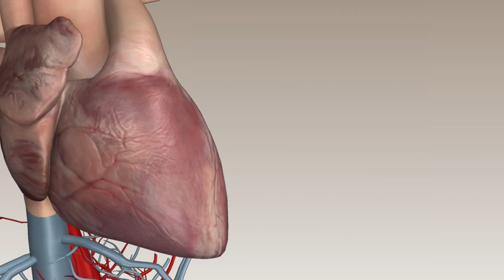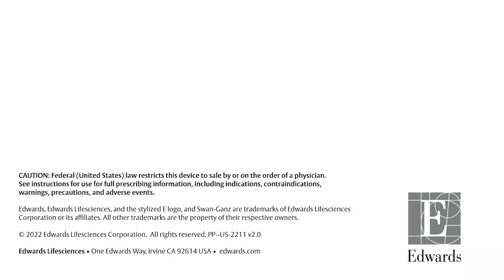Swan-Ganz catheter continuous end diastolic volume animation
Short animation featuring the Swan-Ganz pulmonary artery catheter, and its continuous end diastolic volume (CEDV) technology which continuously displays right ventricular end diastolic volume (RVEDV) and right ventricular ejection fraction (RVEF).

Note: No audio or voice-over featured in this animation.

CAUTION: Federal (United States) law restricts this device to sale by or on the order of a physician. See Instructions For Use (IFU) / Directions For Use (DFU) for full prescribing information, including indications, contraindications, warnings, precautions and adverse events.